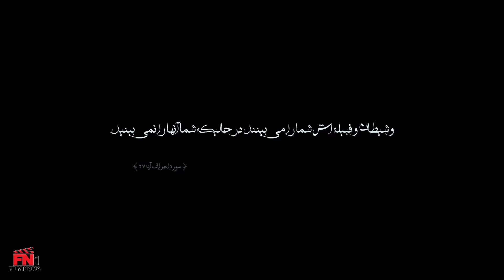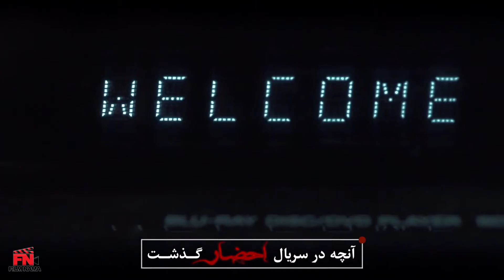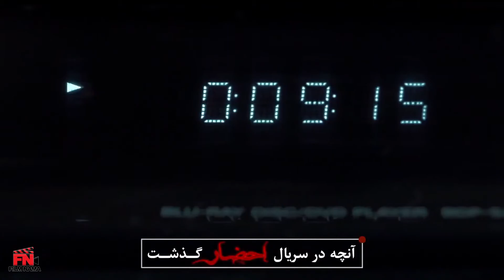سریال احضار - قسمت 2 | Serial Ehzar - Part 2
گیسو و امیر زن و شوهر هستند و زندگی خوبی را دارند. اما دقیقاً در روزی که گیسو می‌خواهد خبر حامله بودنش را به امیر بدهد، متوجه می‌شود که امیر به او خیانت کرده و به سراغ صمیمی‌ترین دوست گیسو، پروا رفته‌است. او از یکی دیگر از دوستانش که سینا نام دارد درخواست کمک می‌کند. سینا به او پیشنهاد می‌دهد که خود را به مردن بزند و مدتی طولانی وانمود کند که مرده و خود را در خانه حبس کند. بچه گیسو، طی سال‌های مخفی بودنش به دنیا می‌آید. او دیوانه می‌شود، شخصیت‌هایی به اسم ساغر، شفا، فریبرز، و خیرون برای خودش درست و با آنها صحبت می‌کند. بعد از 7 سال او به عنوان یک روح متحرک به سراغ امیر و پروا می‌رود، آنها را می‌ترساند و شکنجه می‌دهد …
بازیگران:
آرش مهاجر، صنوبر فرهپور، نازنین کیوانی، شهریار صیقلانی، ریحانه رضی، بنیامین پیروانی، رامتین غروی، ایمان خطیبی، سپیده آتشین، نوش آفرین رحمانی، ساغر سیامکی و علیرضا کمالی

کارگردان: رامین عباسی‌زاده
تهیه کننده: رامین عباسی‌زاده
نویسندگان: محسن سرتیپی، بابک کایدان

سال پخش: 1397
ژانر: ترسناک
Gisoo and Amir are husband and wife and have a good life. But on the exact day that Gisoo wants to tell Amir that she is pregnant, she realizes that Amir has betrayed her and has gone to Gisoo's closest friend, Parva. She asks for help from one of his friends named Sina. Sina suggests her to pretend to  Suicide lock herself in the house. Gisoo's baby is born during his years of hiding. She goes crazy, characters named Saghar, Shafa, Fariborz, and Khairon speak to her. After 7 years, She goes to Amir and Parva as a moving spirit, scares and tortures them...
Serial Ehzar - Part 2

Cast:
Arash Mohajer, Senobar Farahpour, Nazanin Keivani, Shahriar Sieghalani, Reyhaneh Razi, Benyamin Peirovani, Ramtin Gharavi, Iman Khatibi, Sepideh Atashin, Noush Afarin Rahmani, Saghar Siamaki and Alireza Kamali.

Director: Ramin Abbasizadeh
Producer: Ramin Abbasizadeh
Authors: Mohsen Sartipi, Babak Kaidan

Release: 2019
Genre: Horror